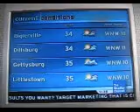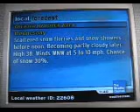IntelliStar - January 23, 2007 - 11:28am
Video from the first day of the winter precip radars on the IntelliStar. The snow and mix/ice indicators had been added earlier in the morning, but it wasn't until late morning when the radars were reset and the actual winter radar was added to the STARs. In this video, you can see that there are only a few radar frames built up due to the reset.

Also, this is one of the few TWC videos I've ever captured with a digital camera. The quality isn't too great, but it shouldn't be shaky because I used a tripod.